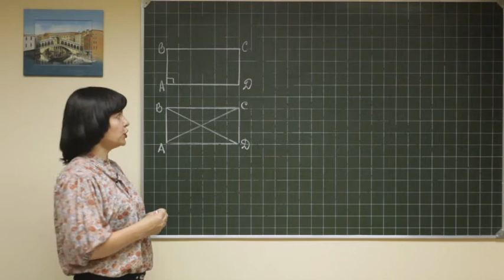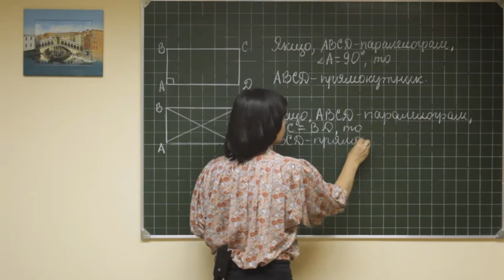Geom ukr 0071